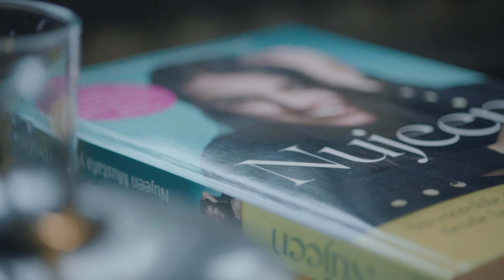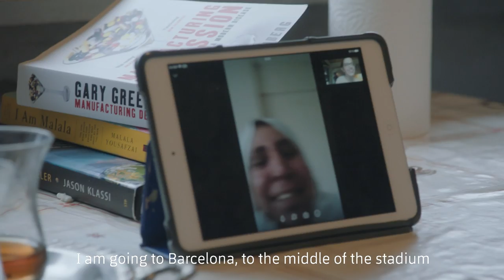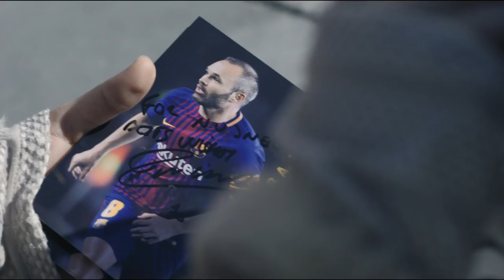NUJEEN'S DREAM | The story [FULL VERSION]